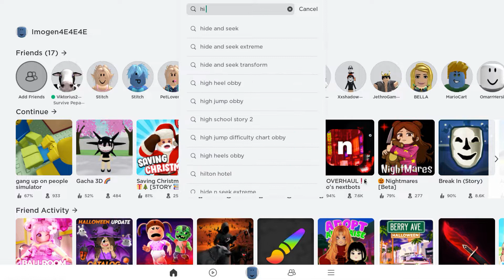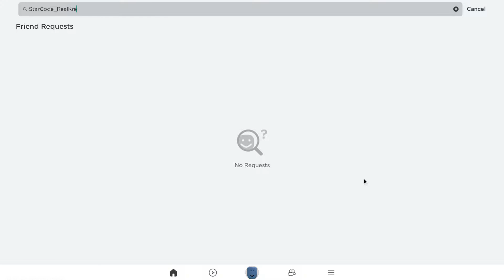Looking at all the Krekkcraft (fan) accounts!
sorry i said fake i forgot i was gonna say fan